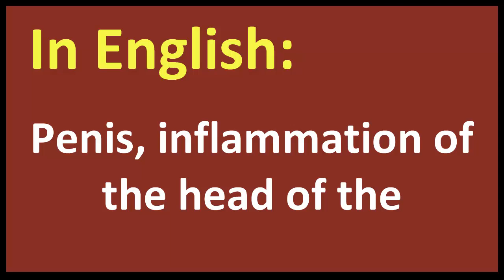Penis, inflammation of the head of the spanish MEANING